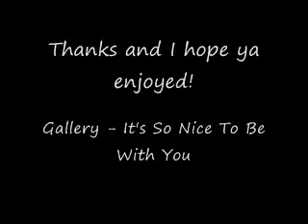Gallery - It's So Nice To Be With You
Gallery- It's So Nice To Be With You, 1972